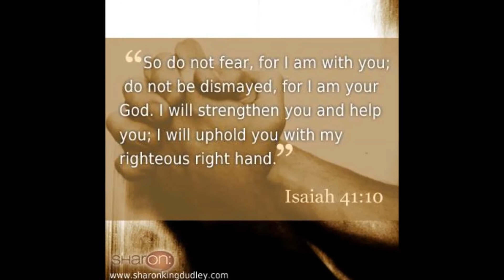OUR TRIBUTE TO OUR PAPA ROMULO "DODONG" SUPLICO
IN LOVING MEMORY OF OUR DEAR PAPA DODONG SUPLICO